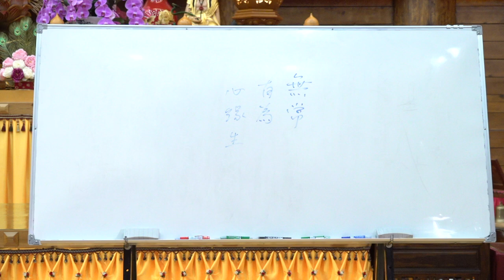大智度論163 164